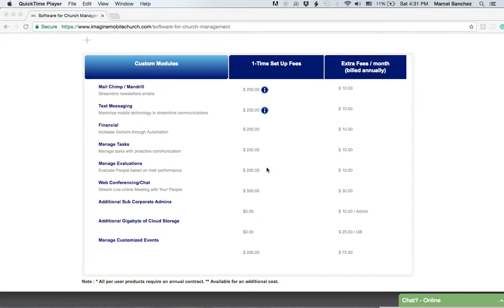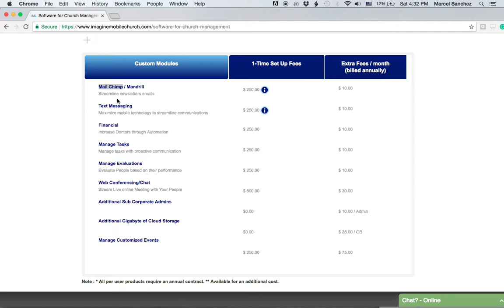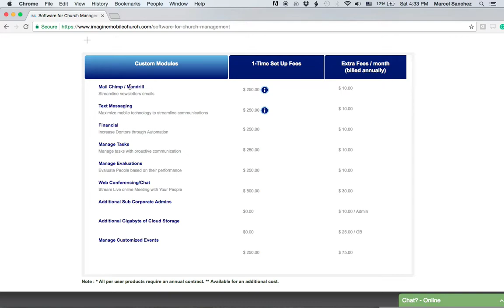How to Integrate Our Software With MailChimp and Mandrill: Custom Modules - MailChimp and Mandrill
Leveraging modules such as MailChimp and Mandrill help you take church communication effectiveness to a higher level. These partners are proven experts in their area of expertise: sending and delivering individual and group emails effectively.

Imagine Mobile Church serves churches and ministries to help them improve administration, communication, and training.

Imagine Mobile Church is your partner to easily connect, train, and grow your people in the Cloud. By integrating mobile community, church administrator tools, cloud-based training and more, your church can focus on making more disciples and reaching your community.

- Improve Event Visibility and Ministry Planning with Web-Based Calendars
- Build, Manage, and Promote Small Groups and Discipleship Classes Online
- Leverage Online Training to Make Disciples and Grow More Leaders
- Develop Effective Systems to Help Random Guests Become Active Members
- Improve Communication with Everyone in Your Church
- Recruit, Train, and Manage Church Volunteers Faster
- Help Church Administrators Love Their Jobs!
- Deploy Chat rooms, Broadcast Video, and Facilitate Web Conferences
- Automate Managing Events, Classes, and Child Check-in